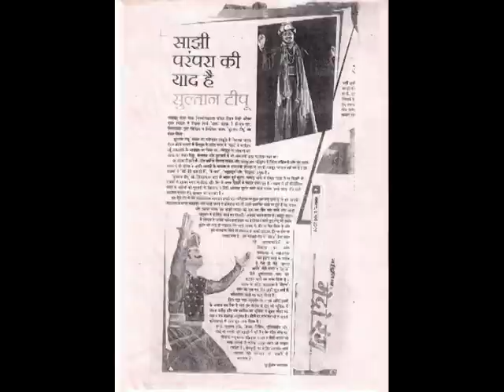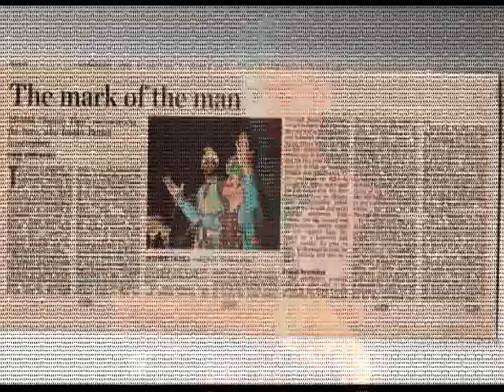Chekhov's "Three Sisters" Play Presented by Sehar, JNU, 28 Sep. 2011, Director Ramendra Chakarwarti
Anton Chekhov's Three Sisters Play
Presented by - Sehar, JNU
Design & Direction - Ramendra Chakarwarti
Lights - Mritunjay Prabhakar
Co-Producer - Rikimi Madhulaillya
Sound Design - Anjana Ghosal